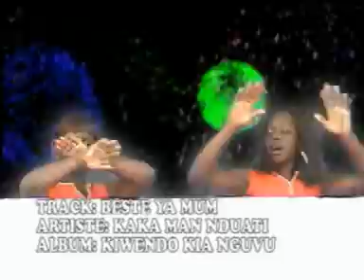BESTE YA MUM